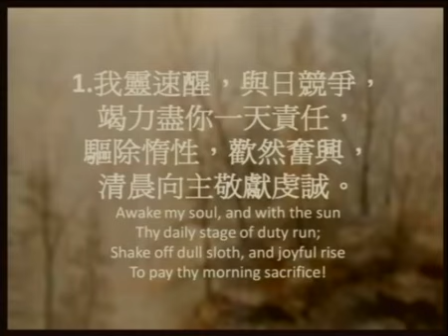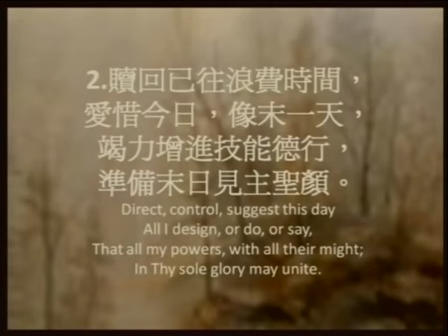032我靈速醒Awake my soul